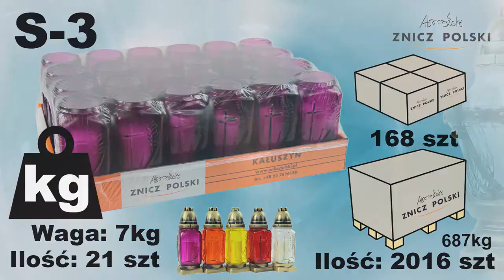Szklany znicz z wkładem wymiennym Producent Znicz Polski kod S 3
Klasyczny znicz szklany z wkładem wymiennym. S-3
Producent: Znicz Polski
Waga całkowita: 333g
Waga parafiny: 65g
Czas palenia: 20h
Dostępna kolorystyka:
biały
czerwony
żółty
fioletowy
pomarańczowy
Opakowanie: 21 sztuk
Warstwa na palecie: 8 opakowań
Paleta: 96 opakowania
Znicze produkowane w Polsce w miejscowości Kałuszyn w województwie mazowieckim.